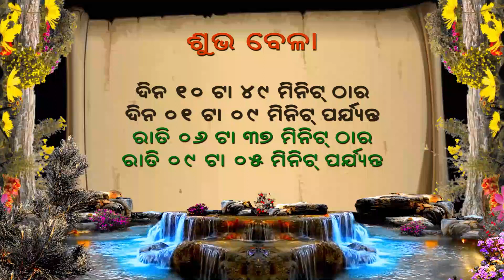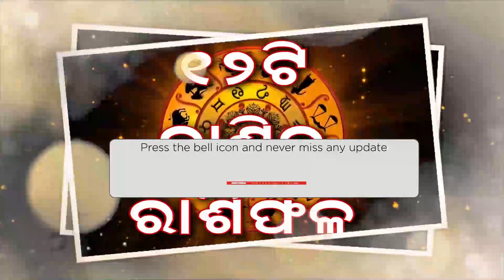Ajira Rasifala | 27 February 2023 | Odia Rasifala | Today Rashifal | ଆଜିର ରାଶିଫଳ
ajker rashifal
singh rashi
rashifal weekly
rashifal by name
tomorrow rashifal
daily rashifal
aajker rashifal
todays rashifal
kark rashifal
gemini rashi
all rashi name
12 rashi name
oriya rashifal
rasifala today
tula rashi 2022
karkat rashifal
ajir rashifal
rashi date of birth
golden rashifal
kanya rashi 2023
rashifal 2023
meen rashi 2023
rasiphala today
leo rashifal
rasiphala odia
singh rashi 2023
vrishabha rashifal
ajira odia rasifala
makar rashifal odia
rashifal in odia
today's rasifala
tomorrow rashifal odia
odia rasifala tomorrow
makara rasi odia
today rasiphala odia
rasifala odia
ajira rashiphala
odia ajira rasifala
rashi name letters
odia dainika rasifala today
odia rasiphala
odia rashi
today rasiphala
jantra jyotisha odia rasifala
rashifal taurus
zodiac
ଆଜିର ରାଶିଫଳ
ରାଶିଫଳ ଆଜିର
ରାଶିଫଳ